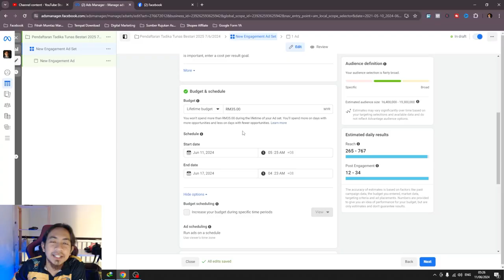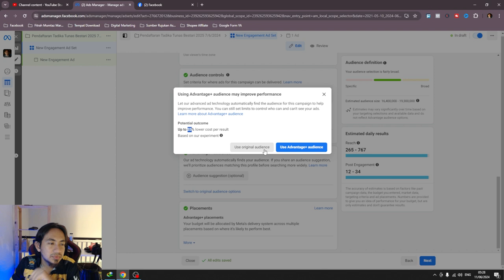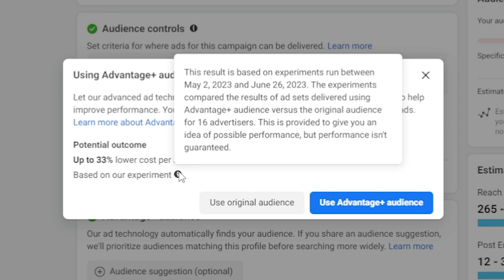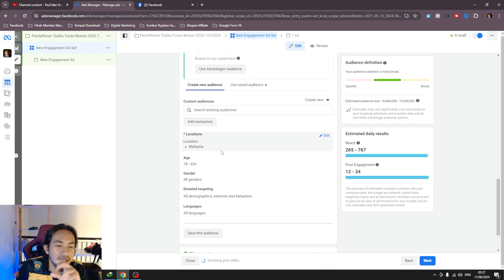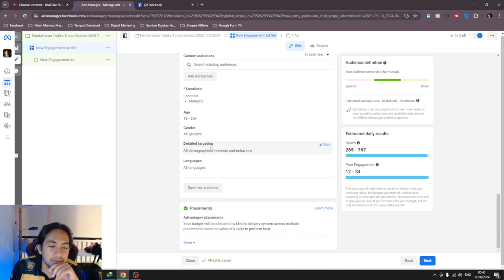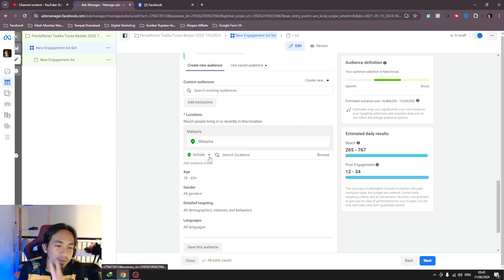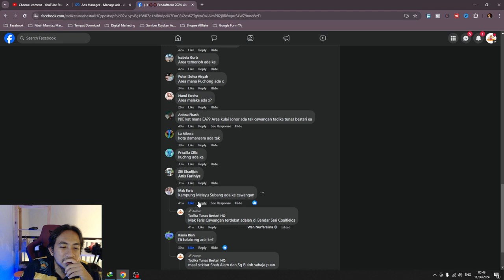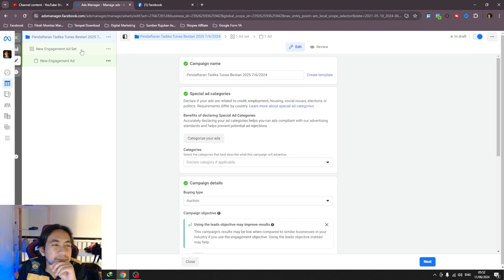Facebook Ads Mudah 2024 Part 8/9 - Audience Control, Advantage+ audience dan Location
Facebook Ads Mudah 2024 Part 8/8 - Audience Control, Advantage+ audience dan Location. Part yang di nantikan semua orang. Nak letak Audience apa? hahaha

Boleh layari untuk lebih info tentang yasin.